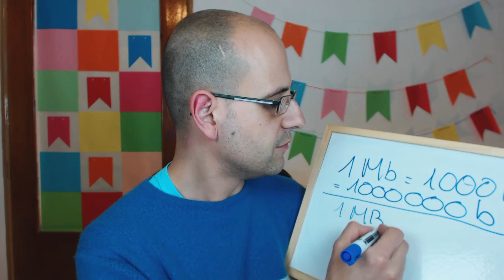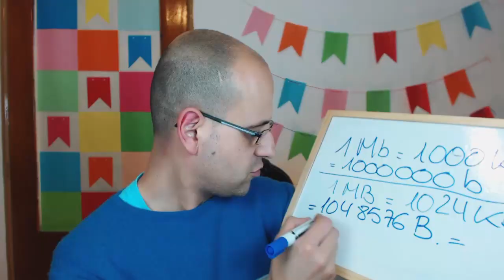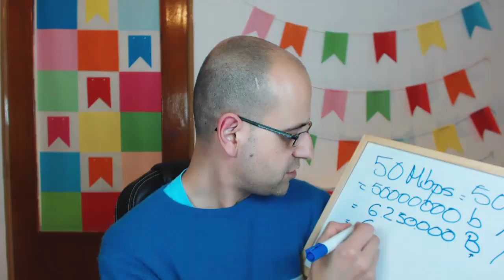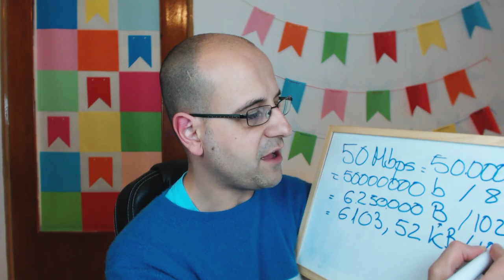Diferencia entre Megabit (Mb) y Megabyte (MB) - (Diccionario Tecnológico) - La red de Mario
🔴 ACTUALIZACIÓN DEL VÍDEO (06/09/2017). Cuando uso el término Megabyte, en realidad quiero decir Mebibyte. Echa un vistazo a este vídeo más reciente donde me vengo a razones

¿Cuál es la diferencia entre Megabit y Megabyte? Seguro que habréis contratado un acceso a Internet: ADSL o fibra óptica, y os han ofrecido un ancho de banda o velocidad de descarga de unos cuantos de megas. Dicen megas, a secas, pero en realidad son megabits, no megabytes ni mebibytes, y ahí empieza el lío.

Vamos a ver cuantos bits hay en un megabit (Mb):
1 Mb x 1000 Kb/1 Mb = 1000 Kb * 1000 b/1 Kb = 1000000 b.

Y ahora vemos cuantos bits hay en un mebibyte (MiB):
1 MiB x 1024 KiB/1 MiB = 1024 KiB x 1024 B/1 KB = 1048576 B x 8 b/1B = 8388608 b.

Un MiB contiene más bits que un Mb.

Si contratamos una fibra óptica (FibraÓpticaEnLosPueblos) de 50 Mbps, estaremos descargando a una velocidad máxima de 50000000 bits por segundo. Vamos a pasar esa cantidad de bits a MB, que es la unidad de medida que usan los ordenadores, teléfonos, etc.

50000000 b / (8 b/ 1 B) = 6250000 B / (1024 B/1 KiB) = 6103,52 KiB / (1024 KiB/ 1 MiB) = 5,96 MiB

Así que con una fibra óptica cuyo ancho de banda es de 50 Megabits por segundo estaremos descargando a una velocidad de 5,96 Mebibytes.

Por otro lado tenemos la cantidad de Megas que nos ofrece una operadora móvil en su tarifa de datos. Esos megas son Megabytes, los grandes. Actualmente mi tarifa es de 1638 MiB, es decir, esa es la cantidad de datos que puedo consumir durante un mes y ¡¡NO LA VELOCIDAD DE DESCARGA!!

Espero que tú, personita que estás leyendo esto, hayas llegado hasta aquí 😉 ¿sabías la diferencia entre Megabyte y Megabit? Déjame un comentario y cuéntamelo. Si tienes alguna duda, dímelo en los comentarios también.